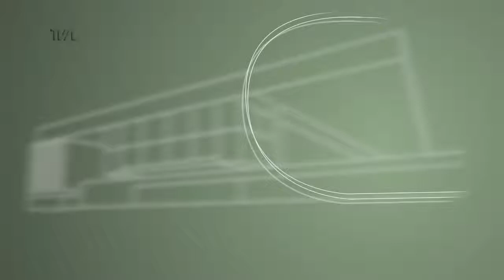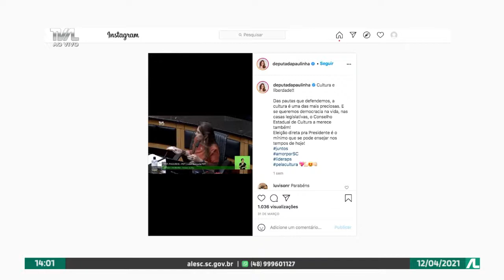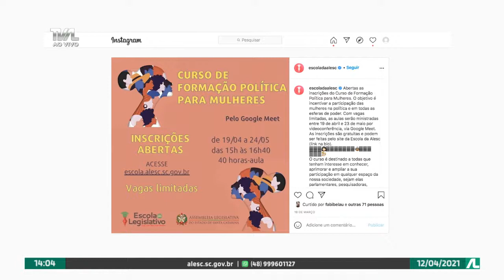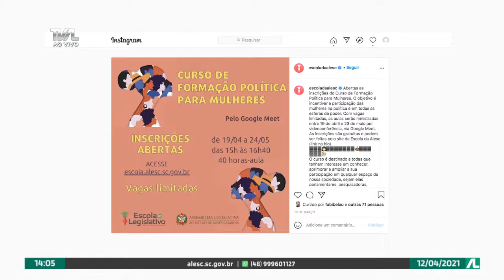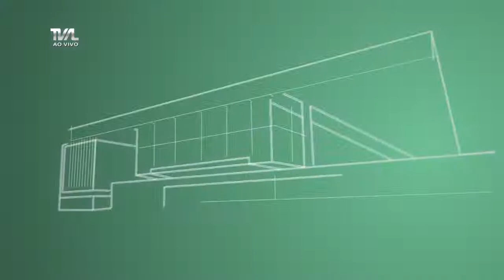Programa Conecta - 12/04/21